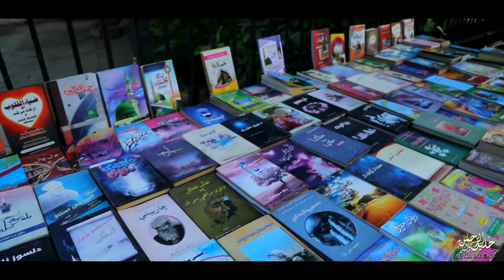Peshawar, Pakistan.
The land of hospitality, ancient culture and history.